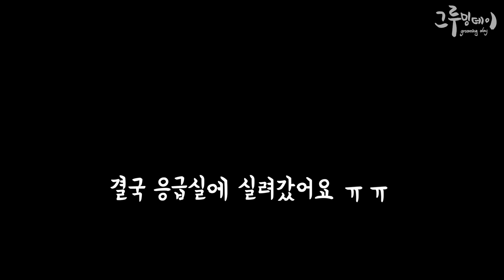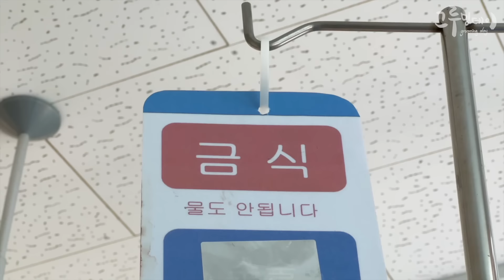아빠가 응급실에 실려간걸 본 고양이 | 긴급 수술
새벽에 응급실에 실려 간 집사. 고양이 베리에게 너무 슬픈 일이 생겼어요